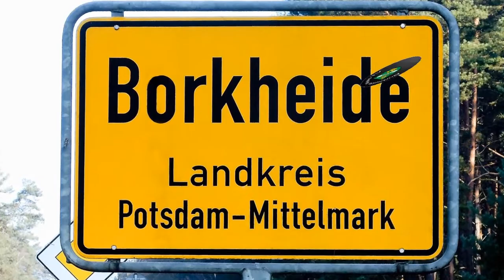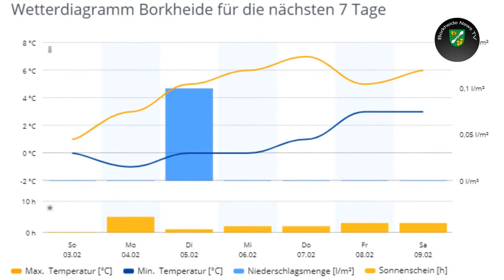Borkheide macht Winterferien 04.02.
Informationen der Woche aus Borkheide: Winterferien in Borkheide; mobiler Bürgerservice entfällt; BNTV organisiert Show "Abenteuer in Afrika" mit B2B-Racing ; F-Jugend gewinnt 1.Platz; Matze ist im Schnee  schöne Woche euch allen da draußen und Hals und Beinbruch euer Team von BNTV